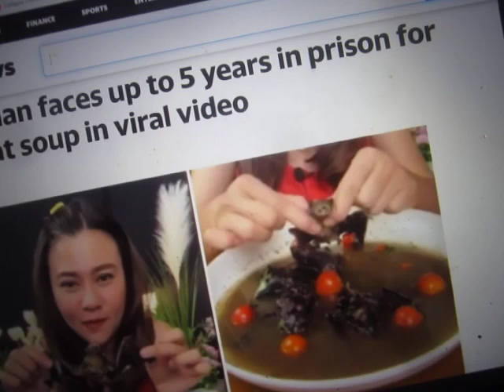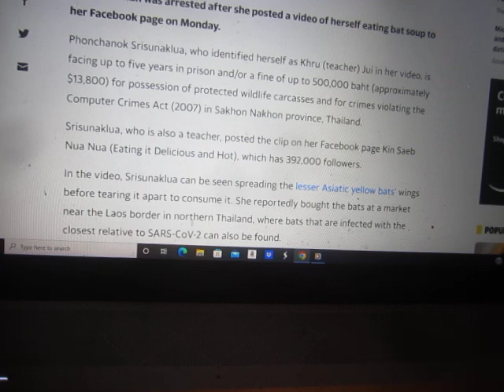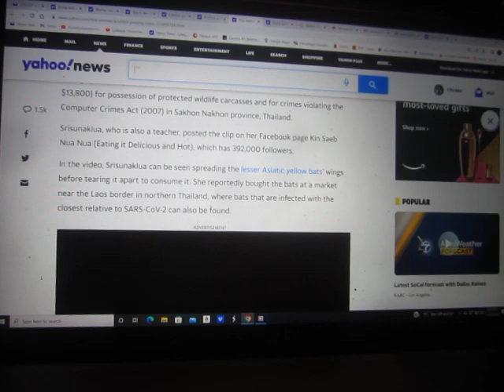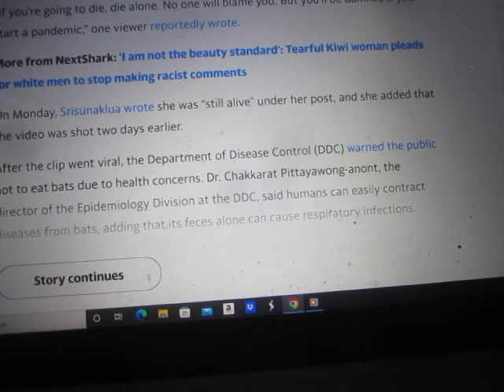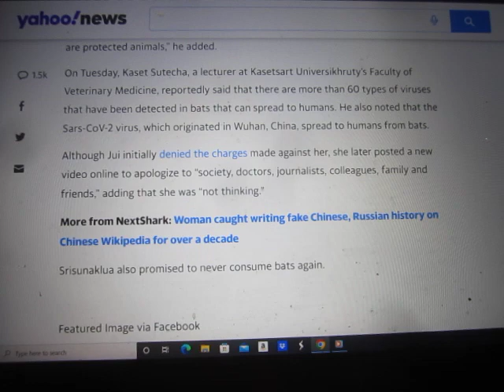Asian Moron Finds Herself in Hot Water After Going Bat-Soup Crazy on Facebook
This quite possibly could be the most disgusting video I have ever seen. And Asians wonder why normal people think they are batshit? Here is the link: